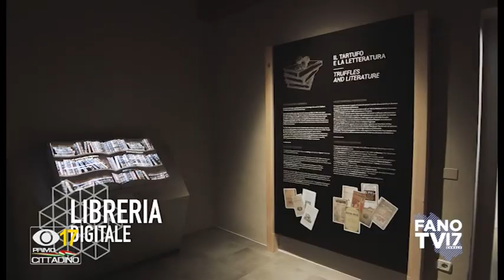PRIMO CITTADINO Andrea Pierotti (18 marzo 2019)